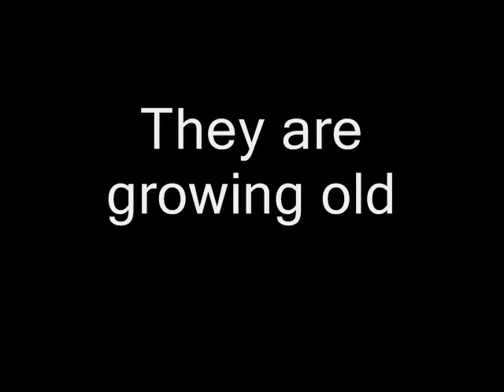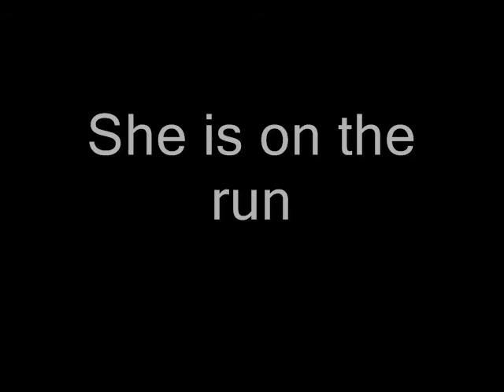The Misfits- She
The Misfits, Collection I/ Misfits, She